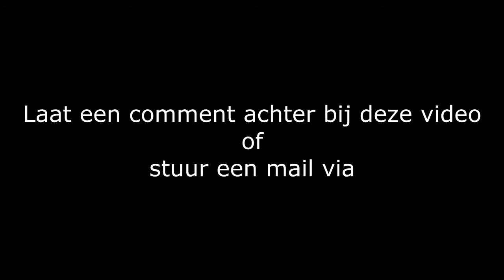Let's Play: Reus - #1 Blueberries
In deze Let's Play serie begint Thom aan de game Reus. Reus is een godgame waarin de speler een wereld moet maken.

Presentatie & Bewerking:
Thom Palstra